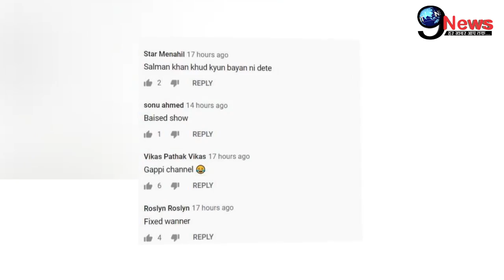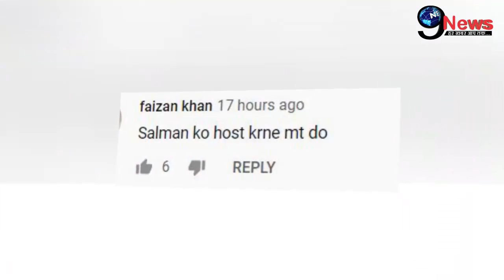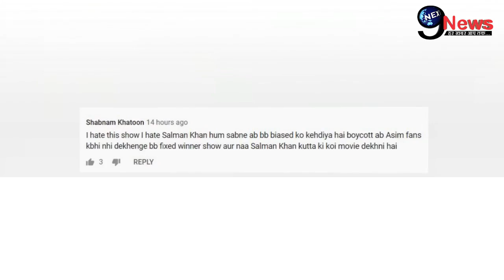BIGG BOSS 13 : Finale के बाद शो के खिलाफ हुए Salman Khan, Season 14 पर आया बेहद बुरा फैसला